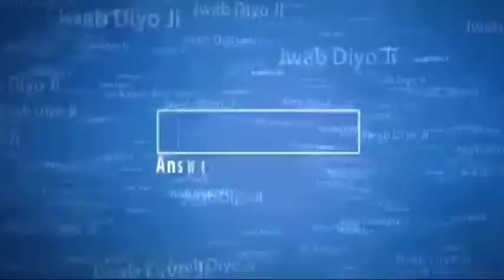ਗੰਡਾਸੇ ਵਾਲੇ ਬਾਬੇ ਨੇ ਮੋਦੀ ਨੂੰ ਦਿੱਤੀ ਚਿਤਾਵਨੀ, ਹਰਜੀਤ ਗਰੇਵਾਲ ਨੂੰ ਵੀ ਸੁਣਾਈਆਂ ਖਰੀਆਂ ਖਰੀਆਂ